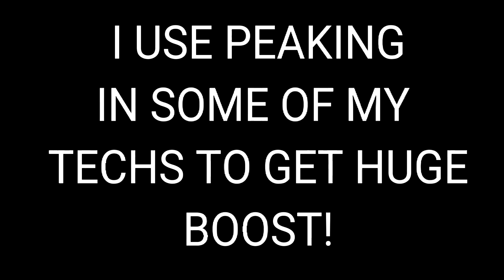HOW TO PEAK IN FOOTBALL FUSION 2!!